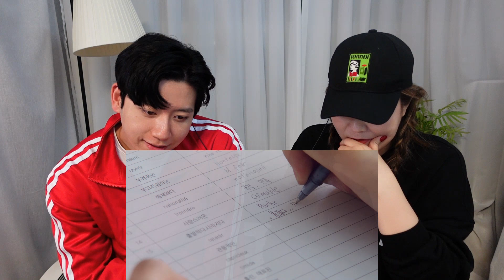[수정재업] 드라마 '시맨틱 에러', 안본눈과 n차관람자가 같이 보면 얼마나 재밌게요? '드에러' 7~8화 리액션/리뷰 영상 (본편은 왓챠에서 감상 가능)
인기 BL 드라마 '시맨틱에러' (일명 '드에러' / 시에러 드라마) 7~8화 감상!
※엔딩 스포 삭제 후 재업로드※

BL 장르 한정 '없는 문(열린문)'으로 유명한 '찌니(성우 정의진)'와 '드에러'가 흥해서 신이 난 BL 잘아는 누나 '쭈니'.
semantic error reaction / review

드라마 '시맨틱 에러'는 왓챠에서 감상하실 수 있습니다.